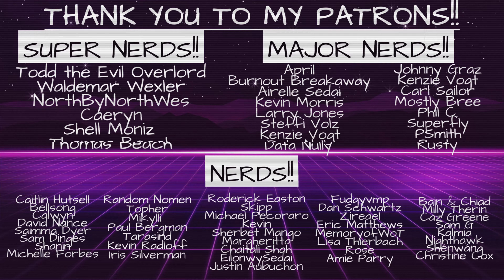Hidden Details in the Wheel of Time Costumes: Sheriam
Join me, Bree and Pez and we (over)analyze Sheriam's costumes in season 2 of TheWheelofTime!